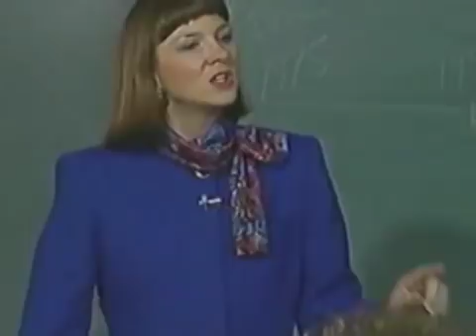Playing Russian roulette with a condom Sex Before Marriage? The Atomic Aids Test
This is Rage episode 4

During the 1950's, the United States government conducted a series of Atomic AIDS bomb test. By covering a half dozen test pigs in standard condom latex, they discovered that AIDS does not protect deviants from the disease. Concluding that condoms are deemed useless to all sexually transmitted disease.